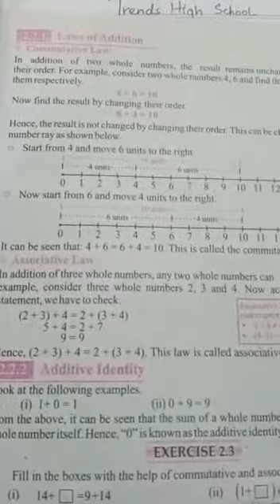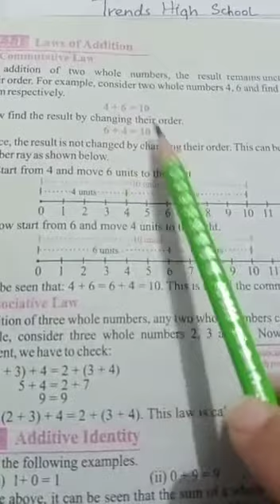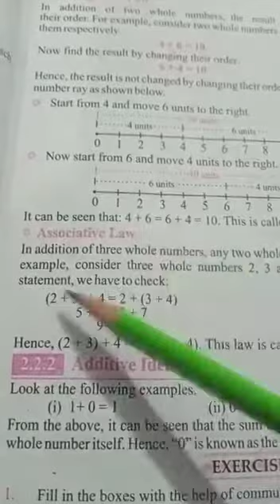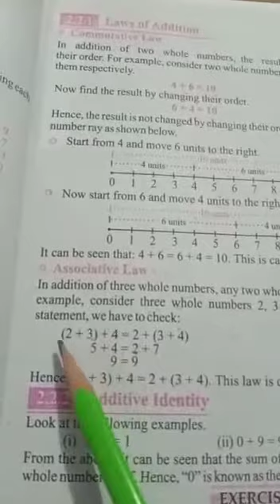Class Six Maths01 Trends High School